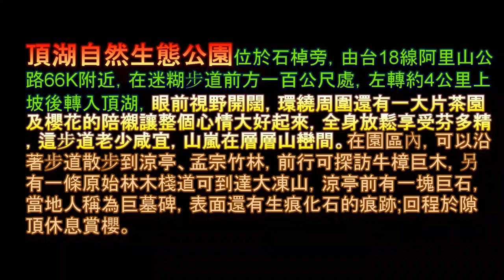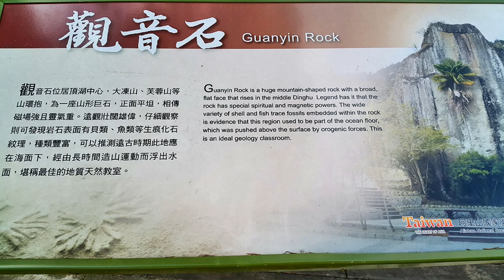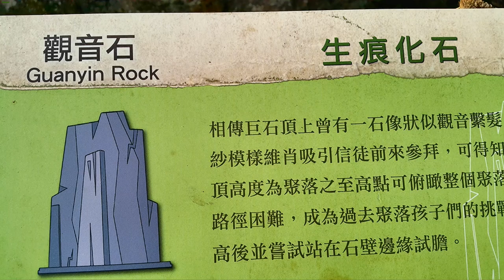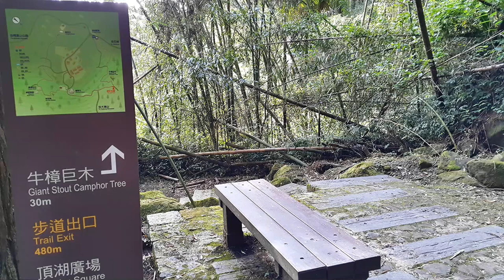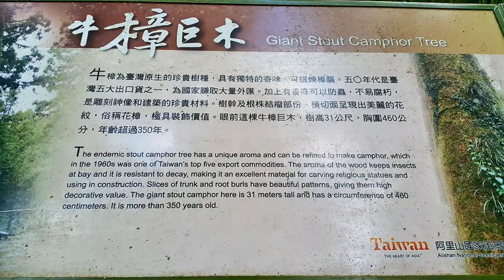頂湖步道 健行賞櫻之旅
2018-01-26  頂湖步道 健行賞櫻之旅